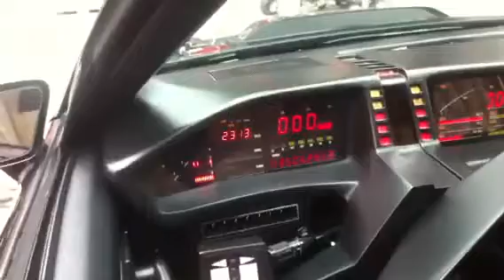KITT (Knight Rider) in San Francisco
Parked at the grilled cheese shop